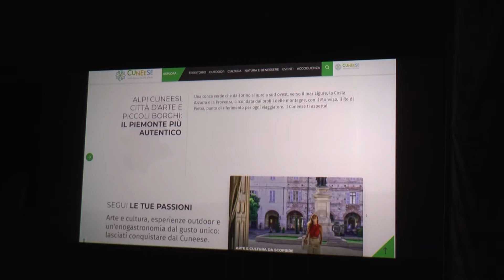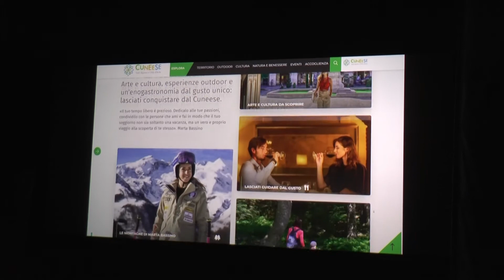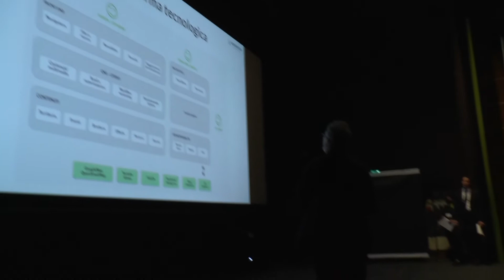Atl, ecco il nuovo sito - TELEGRANDA (ch 81)